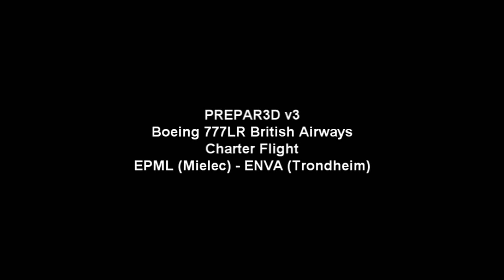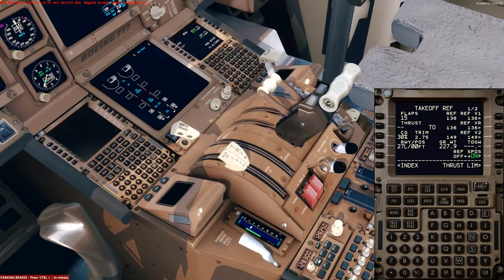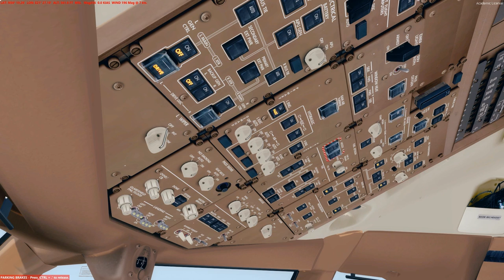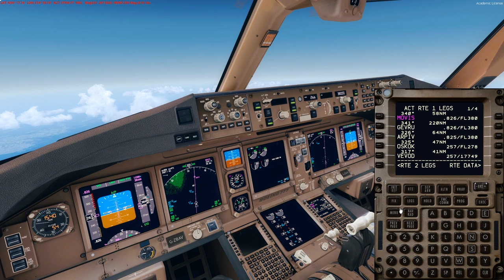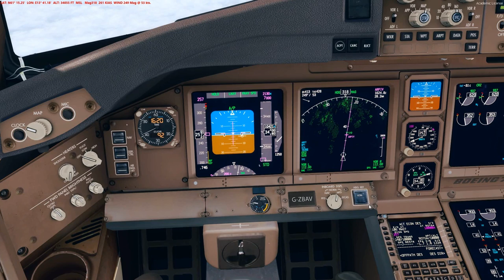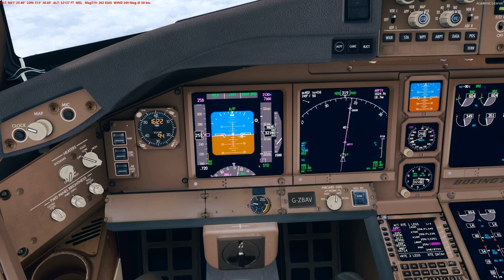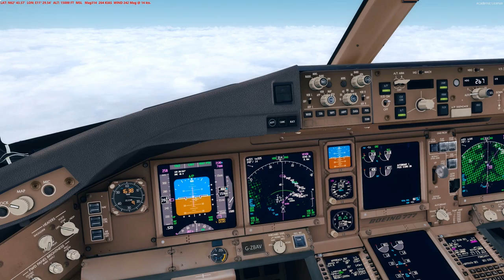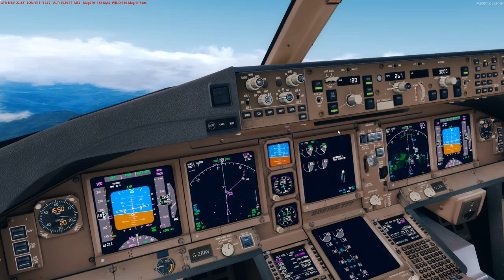[PREPAR3D] Charter Flight Boeing 777-200LR British Airways EPML (Mielec) - ENVA (Trondheim-Værnes)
Addons used:

Flight Simulator: Prepar3d V3.4
Live Weather: Active Sky 2016 for P3D
Aircraft: PMDG Boeing 777-200LR British Airways
Clouds: Asca Cloud Art (ActiveSky)
FTX Global: Global Base
FTX Global: Vector
FTX Global: Open LC
FTX: Trees HD
FSFX: Immersion 777
FSFX: Precipit FX
Scenery: EPML
Airport EPML Mielec (BETA)
Airport ENVA (Trondheim-Værnes) Aerosoft
PC Spec

Linki:
Program obrazujacy ilosc zuzytego VASu, predkosc przyziemienia samolotu oraz Metar